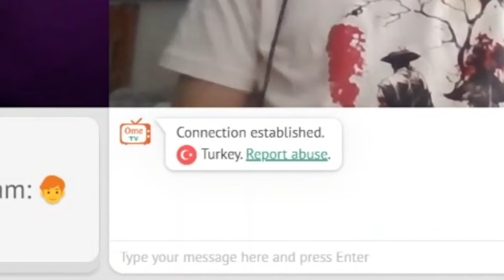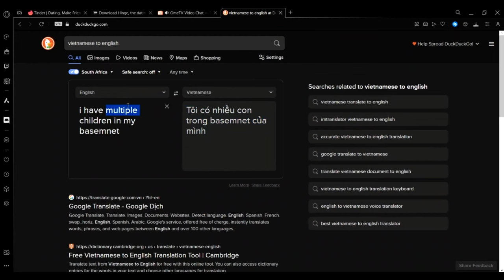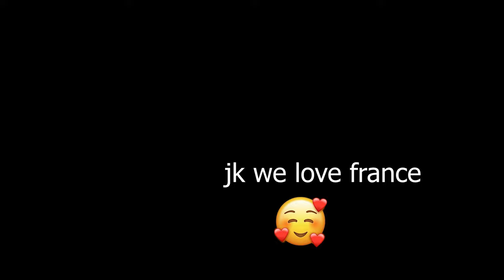Weaponised Autism Vs Omegle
I forced my ADHD / Autistic friend to explore the desolate lands of Omegle. It was definetly a mistake.

Also before you ask I am actually diagnosed with autism so please don't get mad at the titlee :(

I suppose i love isaacwhy and friends ylyl funny discord moments oh my goodness omegle shocked!! TikTok edition try not to laught but in omegle!!